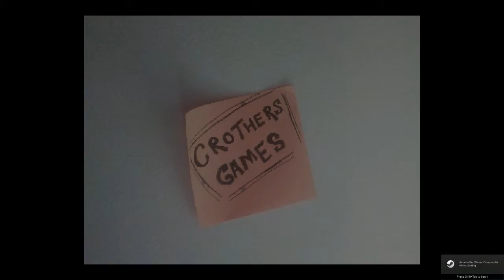SiGGz Plays Comedy Quest Part 2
Comedy Quest is a point and click adventure game set in the magical world of standup comedy. It meshes the retro look of 80's Sierra games with the feel of Lucas arts adventure games.

The game begins with you as a young hopeful open mic'er. Trying to be the worlds greatest comedian. Armed with no money and a note book for writing new ideas down. Your adventure will take you to some pretty amazing places.

Featuring the voices of: Fabian Lapham, Jarrod Fitch, Ted Wilson, Doug Gordon, Angus Hodge, Demi Lardner, Mog Thistlethwaite, Ged Cogley, James Masters, Bert Goldsmith, Lauren Bok, Neil Sinclair, Nellie White, Craig McLeod and Trav Nash.